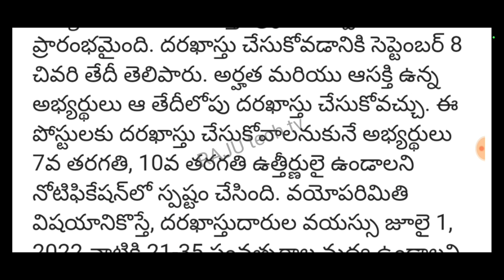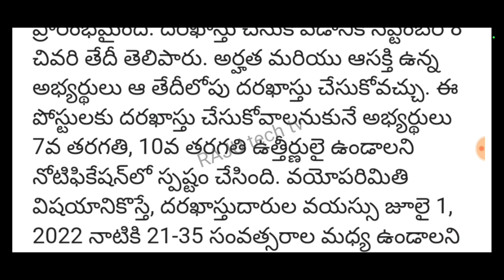అంగన్వాడీ 12 వేల పోస్టులు విడుదల | AP Anganwadi Posts Notification Released in 2022